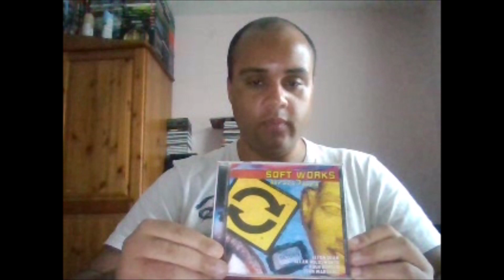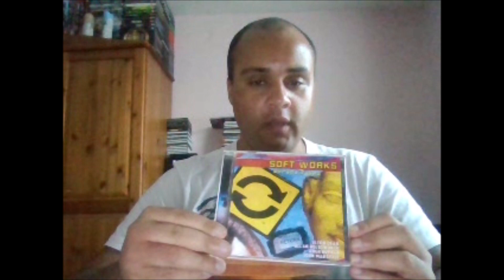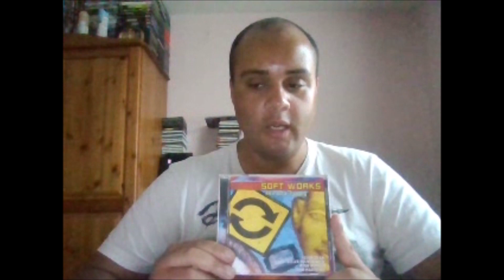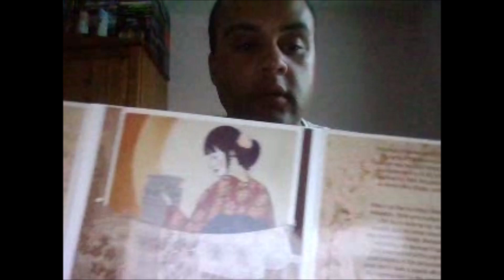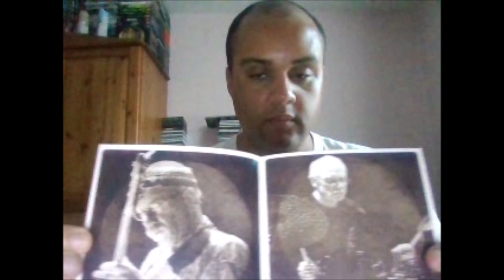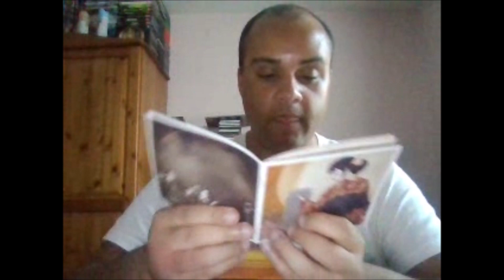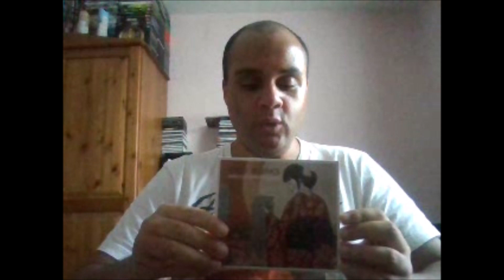Jazz album episode 117 - Soft Works Discography review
Welcome to another edition of the jazz albums review series and today i am going to be taking a look at the small and impressive catalogue of Soft Work which was a short lived off shoot of legendary jazz rock band, Soft Machine.

The concept of Soft Works came from the brainchild of Moonjune Records founder   Leonardo Pavkovic who wanted to put Soft Machine back together that featured former members for a Japanese tour in 2003. The band was named Soft Works and was comprised of true legends, guitarist Allan Holdsworth, bassist Hugh Hopper, saxophonist Elton Dean and drummer John Marshall.

All 4 musicians were no strangers to one another as they had all played with Soft Machine at different points in the band's history but never with one another, John Marshall has played in every single lineup and incarnation since joining in 1972 plus he has worked with Holdsworth, Dean and Hopper in different periods. He is the one glue who brings everyone together and makes everyone sound incredible with his stellar drumming. As you would expect, 4 outstanding musicians at the top of their game especially Allan Holdsworth who has never sounded better than he does with these 3 true legends and i have always said that he thrives in a much more smaller, semi acoustic environment. Everyone sounds amazing.

Sadly we would lose 3 of the 4 members of Soft Works as Elton Dean passed in 2006, Hugh Hopper passed away in 2009 and Allan Holdsworth passed in 2017 leaving John Marshall as the only remaining member who is still alive.

Soft Works would eventually become Soft Machine Legacy with guitarist John Etheridge replacing Holdsworth once again, bassist Roy Babbington would replace Hugh Hopper and saxophonist Theo Travis would replace Elton Dean which would all eventually lead to the rebirth of Soft Machine after dropping the 'Legacy' title from their name.

For today's edition, i will take a look at the Soft Works catalogue which  features 2 albums, 1 studio recording and a double live recording, as always i will be talking about both albums individually and choosing which one i think is the best.